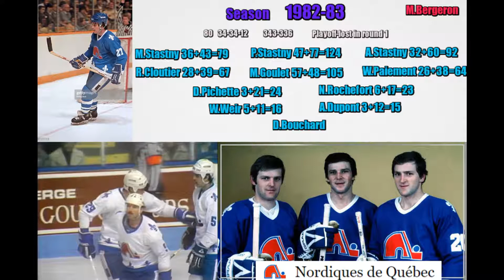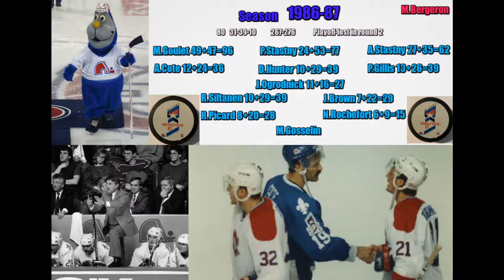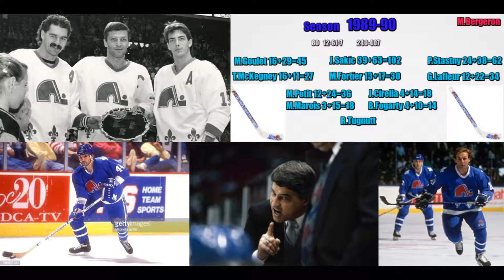Nordiques de Quebec 1972-96